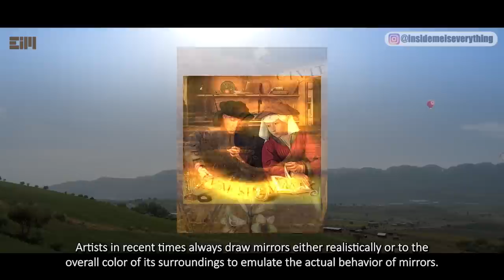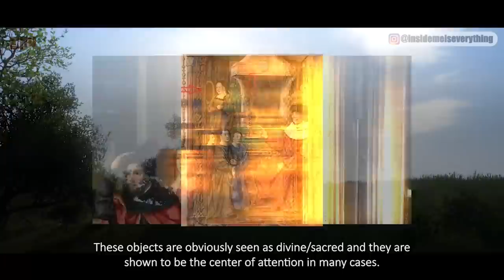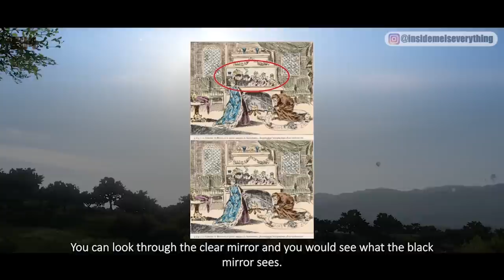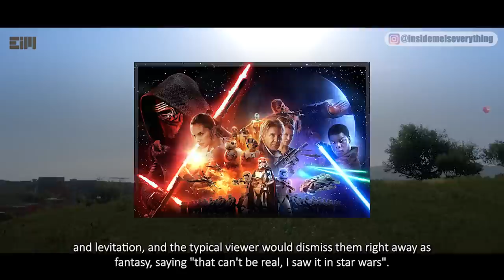THIS IS TRULY MIND BOGGLING IN EVERY WAY!